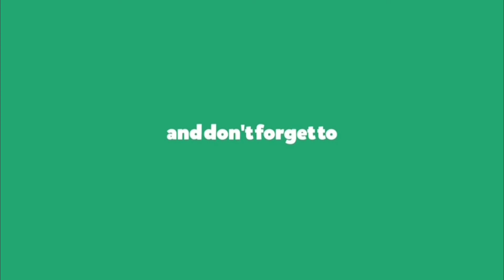Call of Duty WW2 Team DeathMatch Multiplayer GAMEPLAY (No Commentary) - (Call of Duty WW2 Gameplay)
Call of Duty WW2 Multiplayer Gameplay (No Commentary) Gameplay
COD WW2 Team DeathMatch Multiplayer GAMEPLAY (No Commentary) - (Call of Duty WW2 Gameplay)-Call of Duty WW2 Gameplay
call of duty shipment